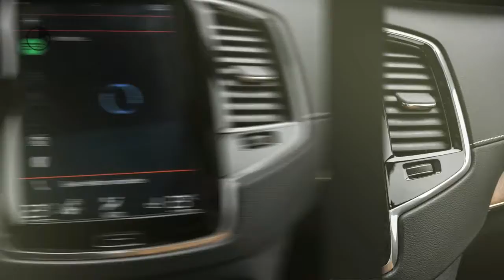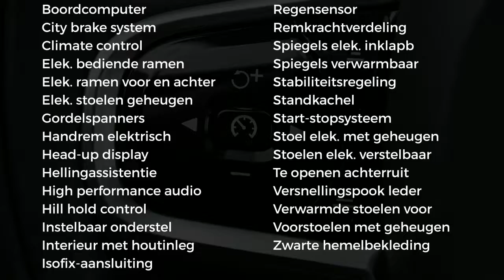Volvo XC90 T5 aut. Inscription / panodak / standkachel / 7Pers